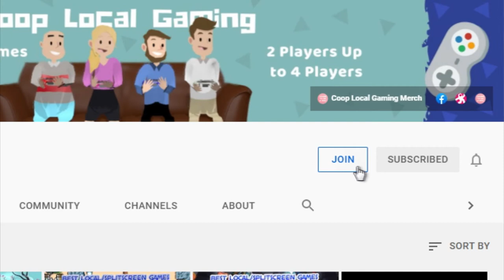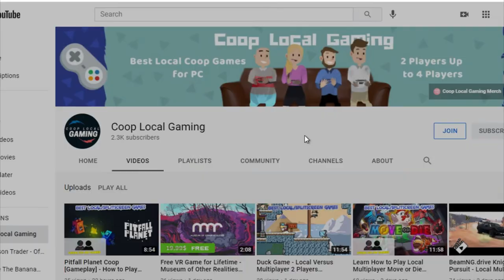Membership on Coop Local Gaming Channel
🌟Thanks for sharing your valuable time and reading this description. I hope, I was able to help you with Duck Game - Local Versus Multiplayer 2 Players. I can´t grow this channel without your support.

Credits 📋

Hardware:
POWER: 500W
BOARD: ASROCK - PLACA N68-GS4 FX, AMD, AM3+
CPU: AMD - FX-6300 Six-Core 3.5Ghz 95W AM3+
GRÁFICA: Nvidia GTX 1050TI 4GB DDR5
HDD: TOSHIBA 3.5 1TB SATA3 6Gb / S 7200RPM
RAM: 8GB 1600MHz CL11 DIMM